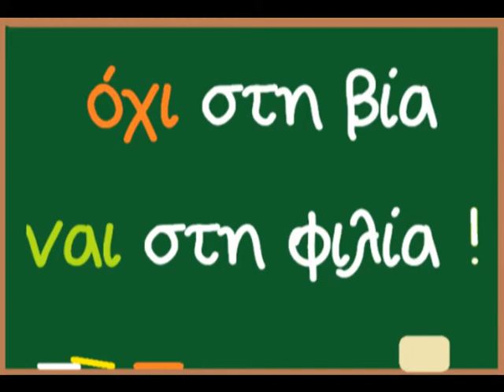ΑΣΤΕΡΑΣ ΒΑΡΗΣ - ΣΟΥΡΜΕΝΑ, ΣΤΙΓΜΙΟΤΥΠΑ by vivasports.gr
Ο Ερασιτέχνης Ποδοσφαιριστής στην πρώτη γραμμή!

ΣΤΙΓΜΙΟΤΥΠΑ - ΔΗΛΩΣΕΙΣ ΤΩΝ ΠΡΩΤΑΓΩΝΙΣΤΩΝ